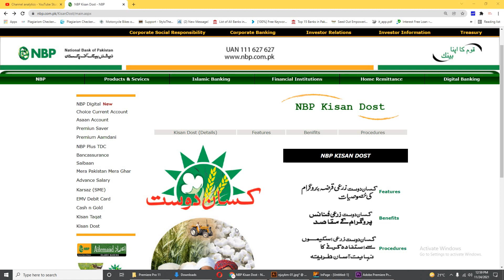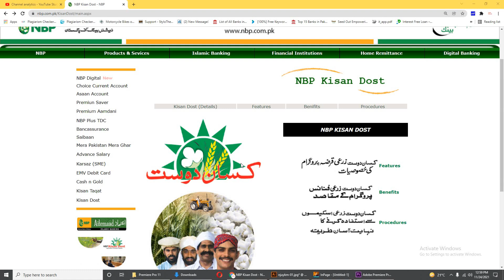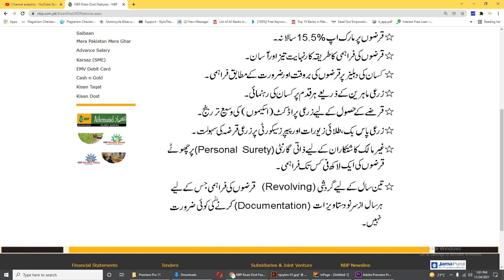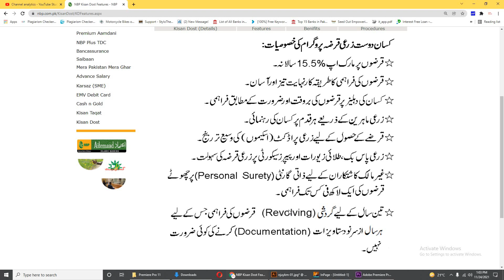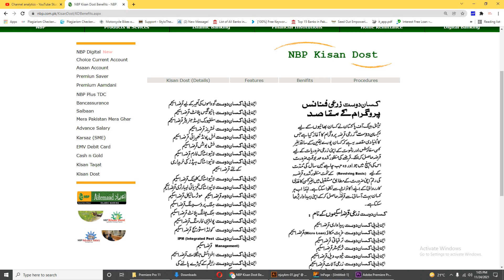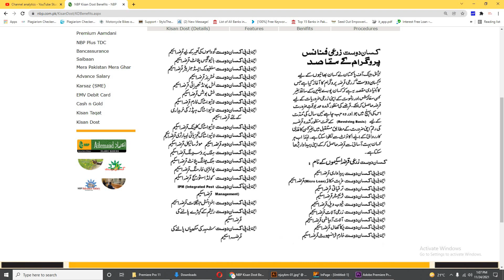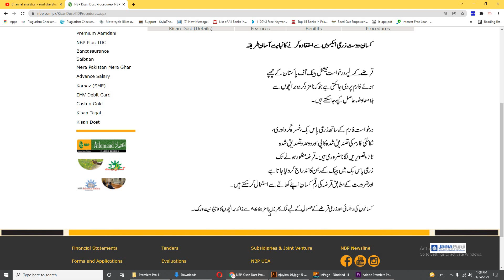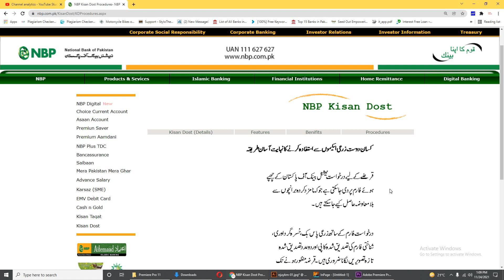NBP Kisan Dost- National bank agriculture loan details and requirements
Agricultural Loans in Pakistan from NBP Bank